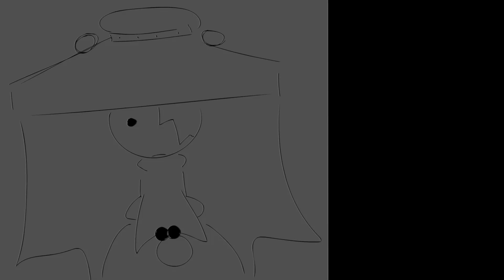step on me - hfjone mini mv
super awesome epic airy kinnie vent anim dont @ me